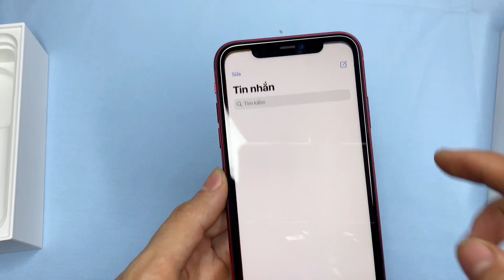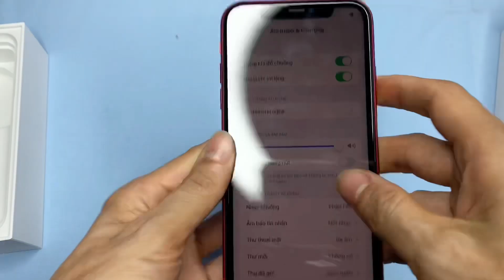Iphone 11 quốc tế bản 128 pin 96 imei 5476 giá 10tr600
Chính sách của Tú Vân Mobile đối với các dòng iphone xs, xs max, xr, 11, 11 pro, 11 pro max, 12 seri, 13 seri
- Tặng phụ kiện: ốp chống sốc, cường lực, dây cáp sạc , củ sạc nhanh 20w, cây lấy sim. ( phụ kiện chất lượng,sạc nhanh không lo cháy nổ, hại máy)
- Hỗ trợ phần mềm trọn đời máy
- Bao dùng thử không ưng trả máy hoàn tiền trong 24h nếu không ưng ý. ( tức là không mua nữa, xem chi tiết
- Riêng với pin trong thời gian 4 tháng kể từ ngày mua, nếu pin xuống dưới 80% sẽ được Tú Vân thay pin mới chất lượng, dung lượng cao, miễn phí.
- Sau thời gian bảo hành: hỗ trợ sửa chữa giá rẻ với cả lỗi người dùng,hỗ trợ thay pin giá rẻ trọn đời máy.